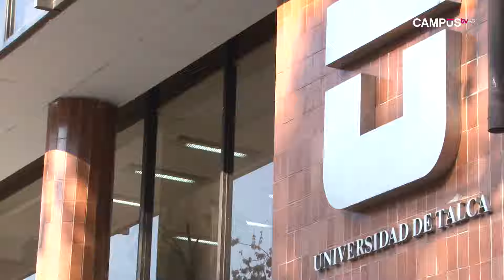Universidad de Talca y American Academy conmemoran 10 años de intercambio científico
Estrechar lazos para la colaboración entre científicos de Chile y Estados Unidos, así como desarrollar actividades que permitan acercar las ciencias a estudiantes, es el objetivo de la American Academy of Science and Technology, iniciativa que cumple su primera década de existencia impulsada por la Embajada de la nación norteamericana y la Universidad de Talca.